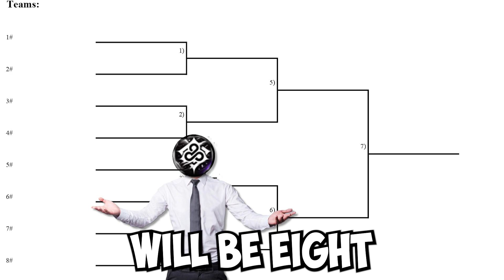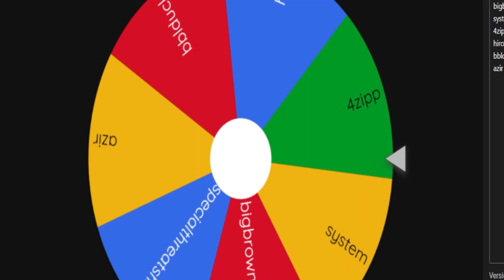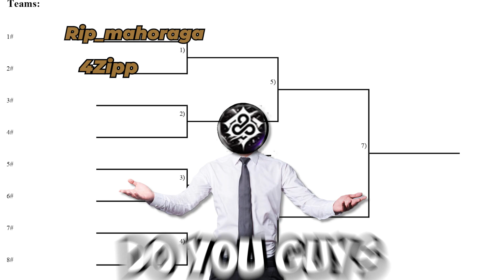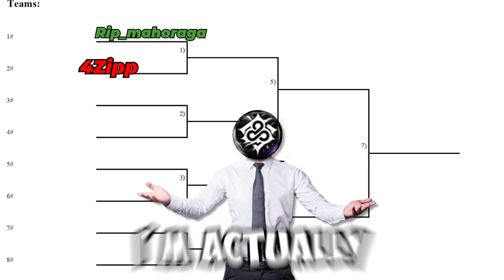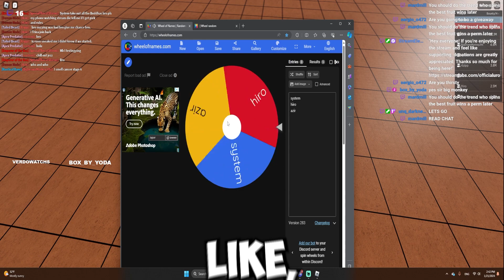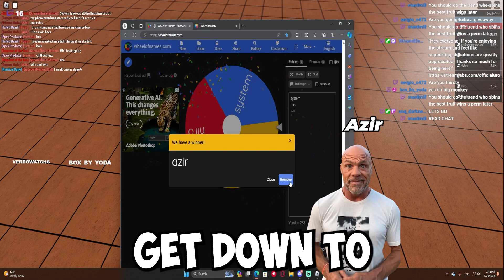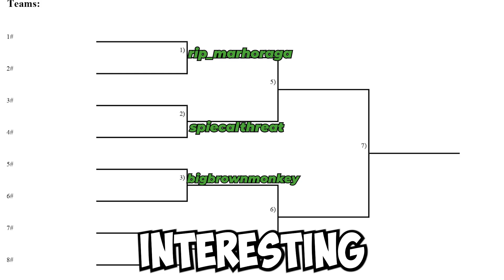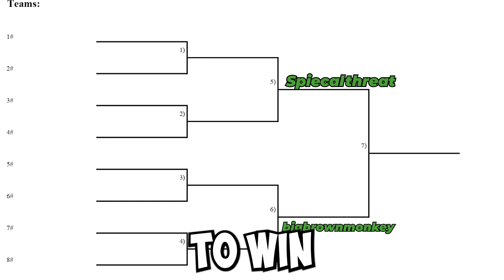Epic Blox Fruit Tournament: The Quest for the Permanent Mystery Fruit!?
Welcome to the ultimate Blox Fruit showdown! In this epic tournament, eight skilled contenders will battle it out for the chance to claim a permanent fruit as their own, with second and third place not leaving empty-handed, as they'll earn mythical fruits! With high stakes and fierce competition, who will emerge victorious and secure their place in Blox Fruit history? Join us as we witness thrilling battles, unexpected twists, and the determination of these brave competitors. Don't miss out on the excitement - hit play now and experience the excitement of the Blox Fruit Royale!